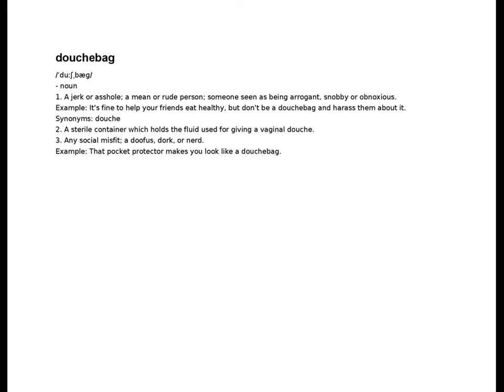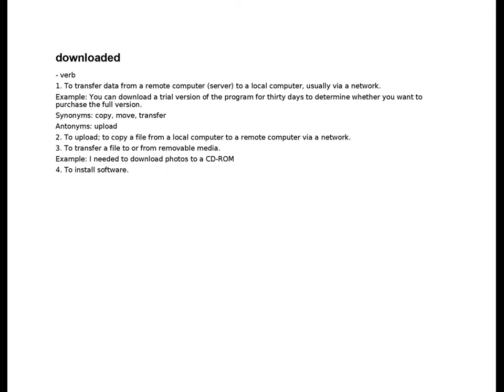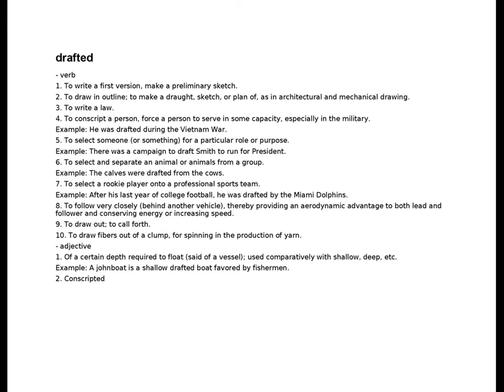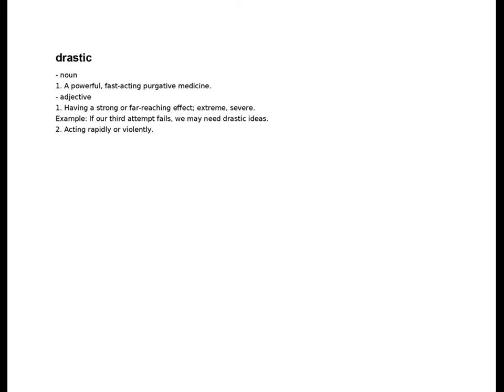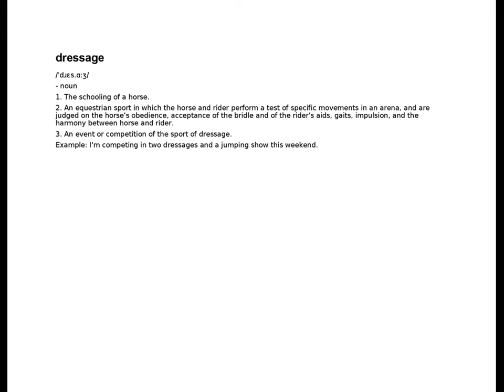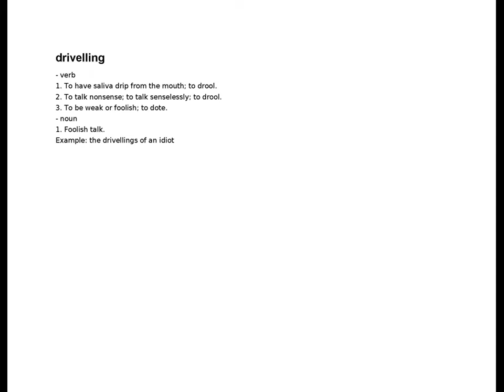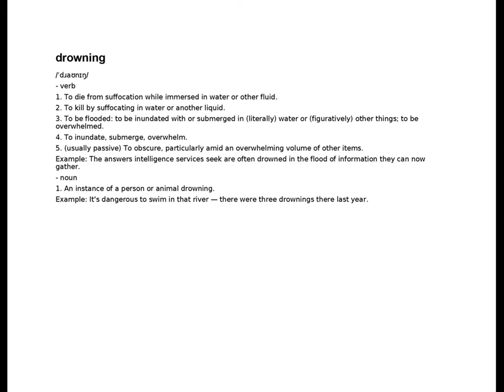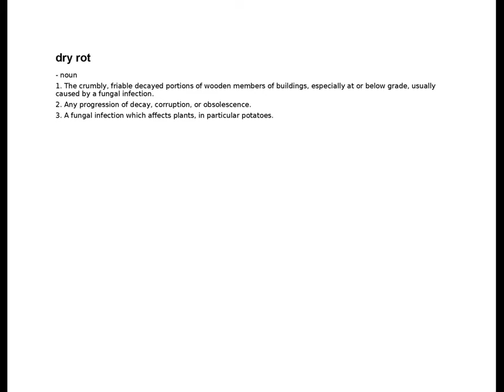doubts - dry-rot | D | English Dictionary